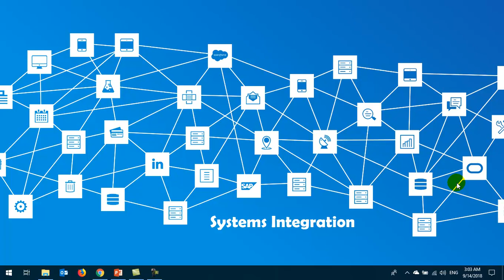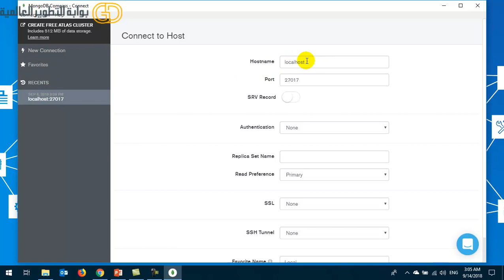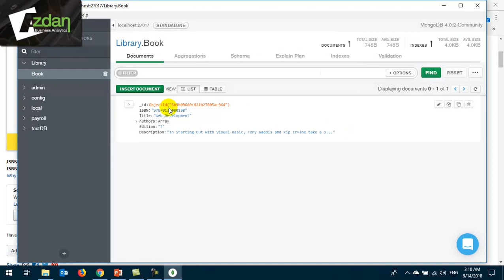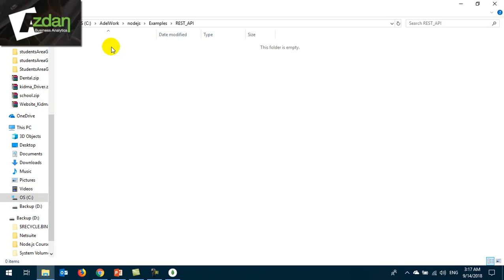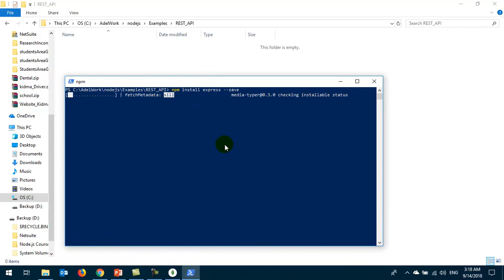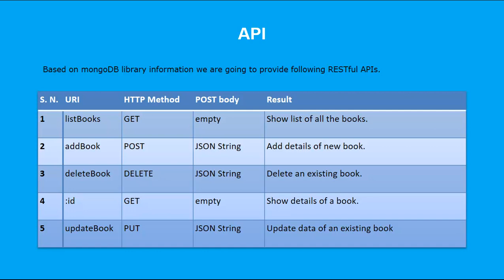2 Integration RESTful API Preparing Environment Creating Library DB in MongoDb and Install expre